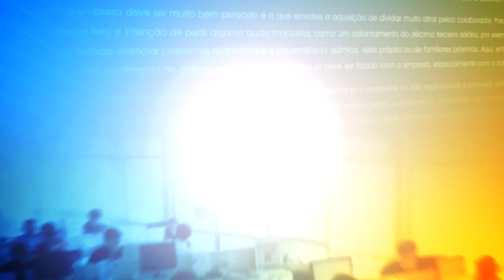Facebook faz maior IPO tecnológico da história em Nova York hoje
18 de maio de 2012 • 11h01
Por: Heloisa Ferraz Finocchiaro